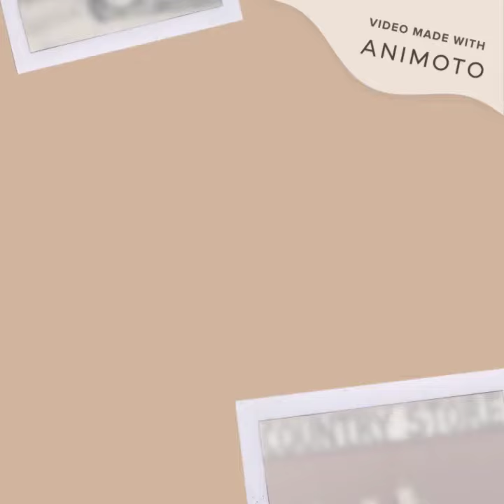Introduction to Phi Beta Chi Sorority